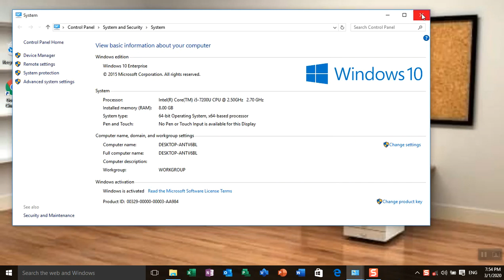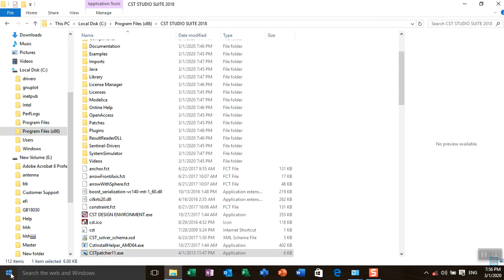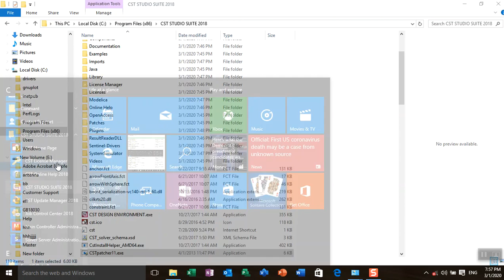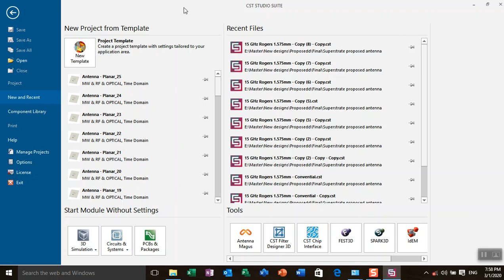تسطيب برنامج CST 2018 الجزء الثانى